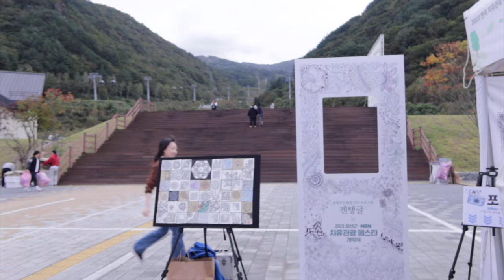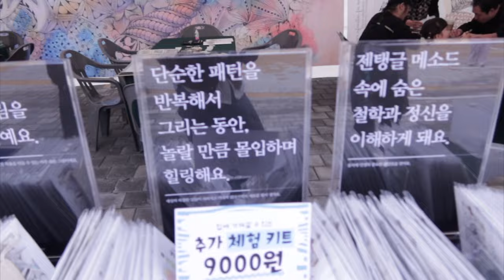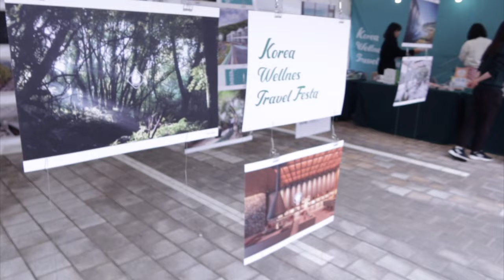[ENG] 엄마랑 갸을 구경 바쁘다 바빠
*CC 자막과 함께 영상보시길 추천드립니다.

안녕 여러분~~!
전 오랜만에 엄마랑 둘이 가을 나들이 다녀 왔어요 🍁
가을은 풍요의 계절이라 하죠~
이번 가을을 마음의 풍요, 마음의 안정을 찾는 것이 어떨까요? ❤︎
몸이 건강해야 마음도 건강하대요
우리 몸도 마음도 잘 챙기며 남은 올 한해 보내봐요 ❤︎🧘🏻‍♀️

전 요가 수련 중인데,
후 쉽지 않네요?ㅋㅋㅋㅋㅋ
요가 매스터, 요가 단련자분들 댓글로 알려주세요~~

(이번 영상은 정선군 지원으로 제작되었습니다)